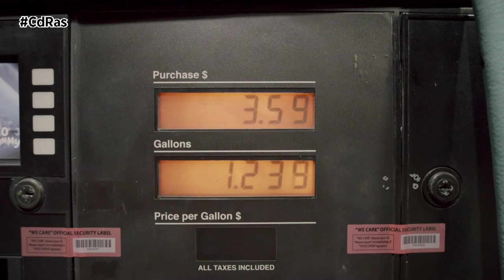FUTURO COMBUSTIBLES AUTOMOCIÓN Y AVIACIÓN | By CdRas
El combustible con el que actualmente estás repostando tu coche diésel o gasolina ya incorpora un porcentaje determinado de biocombustibles y etanol. Para asegurar que los carburantes que utilizamos en nuestros vehículos contribuyen a rebajar las emisiones de CO2 y otros gases de efecto invernadero, cada vez irán incorporando mayores concentraciones de materias de origen renovable. Estas exigencias para la industria del automóvil, aunque son costosas, son viables. Todo lo contrario a lo que pasa en la aviación, una industria que no permite una transición tan rápida hacia la movilidad eléctrica prescindiendo de los combustibles. De ahí que la Unión Europea aborde el problema, y la solución, planteando un proyecto que en este caso sí pasará necesariamente por los combustibles CO2 neutrales. Los vuelos en los que viajemos a partir de 2035 y en 2050, seguirán utilizando combustibles fósiles pero con una huella de carbono mucho menor.

Los carburantes utilizados por las aerolíneas en un futuro próximo, tendrán que cumplir unas cuotas de consumo a través del empleo de combustibles de aviación sostenibles y sintéticos. Los primeros, son el equivalente a los biocombustibles empleados en la automoción. Combustibles desarrollados con materia orgánica tales como los residuos forestales, grasas animales, materia vegetal de crecimiento rápido y residuos como aceites industriales, papel, textil o restos de alimentos. Por su parte, los combustibles de aviación sintéticos son CO2 neutrales, producidos mediante la extracción de CO2 de la atmósfera a través de energía renovable. Estos últimos jugarán un papel fundamental en la transición y formarán parte de los combustibles que emplearemos mientras utilicemos motores de combustión interna.